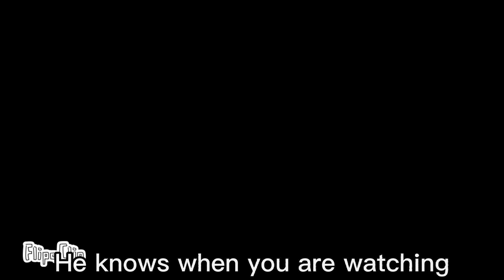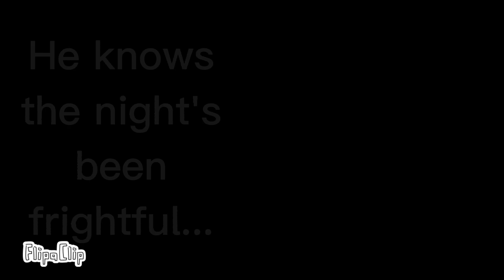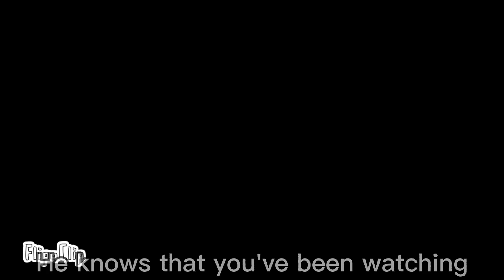"Freddy Fazbear's Coming To Town" FNAF Christmas Animation (Parody by APAngryPiggy)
Merry Christmas everyone! Hope you all having a wonderful day with your friends and families as well! Have this animation as a Christmas gift of mine :D
I had a lot of fun making this and creating the frost animatronics as well.

Plus note: Foxy can't have eggnog this year because he already drank too much eggnog for the past 6 years. Yea.

Time development: 1 month